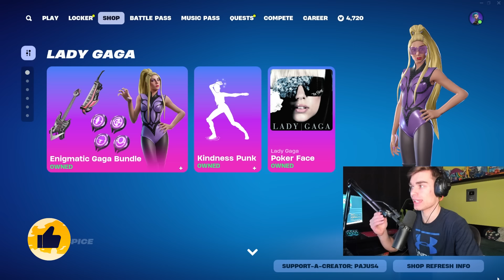*NOVÝ* FORTNITE SHOP! I 17.11.2024 I ICON EMOTE, FESTIVAL PASS SKIN!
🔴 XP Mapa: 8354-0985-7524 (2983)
💚 SAC: PAJUS4 💚